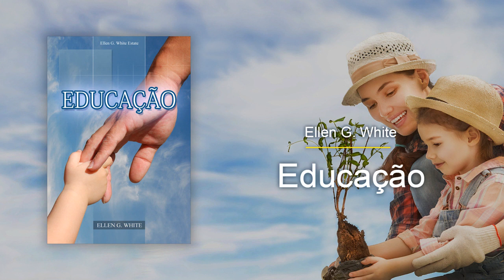028 - Educação - Relação do Vestuário para com a Educação